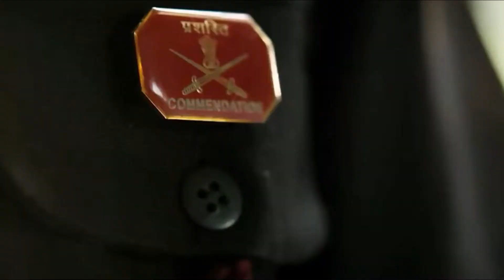Special Forces Training School (SFTS) | PARA COMMANDOS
Special Forces Training School (SFTS) | PARA Special Forces Training

About The Special Forces Training School--
Special Forces Training School (SFTS) is located in Nahan, Himachal Pradesh. It is under the command of the commandant, SFTS, who is the Chief Instructor of the rank of Major General.

The essence of training at SFTS is ‘Walk The Talk’ where absolute professional competence is built through a practical on ground training. The students are trained to be confident and develop a strong winning attitude for carrying out special operations in the entire spectrum of contemporary warfare. SFTS is a Centre of Excellence (COE) for Special Forces’ Training and is also nominated as Nodal Agency for training with Special Forces of Friendly Foreign Countries (FFC).

The Indian Army conducts joint Special Forces exercises and training with the special forces of countries such as the United Kingdom, Seychelles, United States, Sri Lanka, Russia, France, Bangladesh and Thailand at this school.
The motto of the School is “Sauryam Daksham Yuddhe” which means “Courage and Competence in War”.